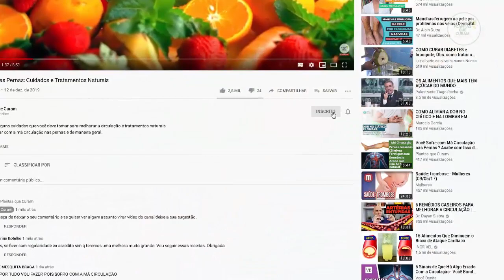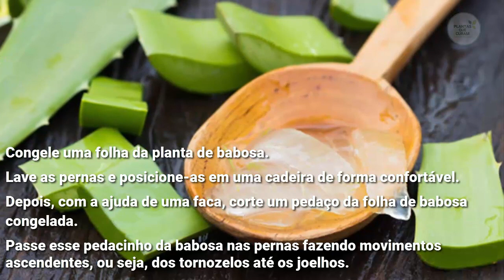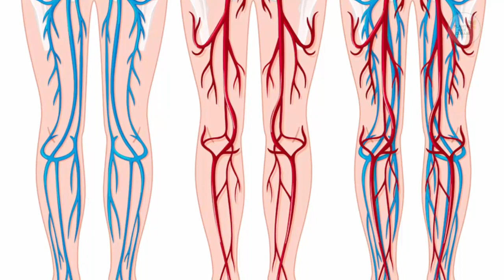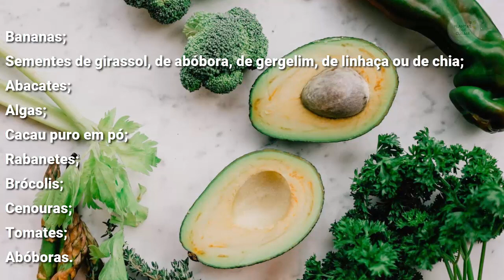7 Atitudes para Melhorar a Circulação das Pernas em 20 dias. Pernas Cansadas e Formigamento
Melhorar a circulação das pernas e a qualidade do retorno venoso é um fator-chave para evitar o desenvolvimento de varizes ou para reduzir seu impacto se elas já estiverem presentes.

Não é fácil. A sensação de formigamento, dormência e o incômodo pulsátil nas extremidades podem ocorrer devido a diversas origens que sempre devemos conhecer.

Uma circulação sanguínea defeituosa nas pernas pode ter como desencadeante a diabetes, problemas cardíacos, obesidade ou complicações circulatórias ou genéticas.

Tanto se já tivermos problemas circulatórios ou não, é recomendável seguir estas dicas simples que vou sugerir agora.

São estratégias bem simples que melhorarão nosso bem-estar em muitos aspectos.

Antes de nos aprofundar nessas chaves que nos ajudarão a melhorar a circulação das pernas, é interessante que nos detenhamos, em primeiro lugar, na sintomatologia.

Ter varizes ou sentir câimbras constantes nas pernas, além do inchaço é, sem dúvidas, um primeiro indicador de que nossa circulação sanguínea não está tão boa quanto deveria.

Porém, também é comum que nosso corpo ofereça outras pistas mais gerais que valem a pena destacarmos na consulta médica:
Manchas vermelhas nas pernas;
Pele seca;
Inchaço nos tornozelos;
Unhas e cabelos frágeis;
Sensação de frio nas mãos e nos pés;
Cansaço;
Sonolência.

Vejamos no vídeo as formas como podemos melhorar a qualidade da circulação das pernas.

Suco Para Circulação nas Pernas e Pés. Melhorar a Circulação, Tirar CANSAÇO nas Pernas e DESINCHAR

ATENÇÃO
Queremos ressaltar também que as informações contidas no canal são meramente informativas e não substituem a consulta e o acompanhamento feitos por um profissional médico.

Jamais substitua qualquer tratamento sem comunicar ao seu médico e não comece um novo tratamento sem o conhecimento prévio dele.